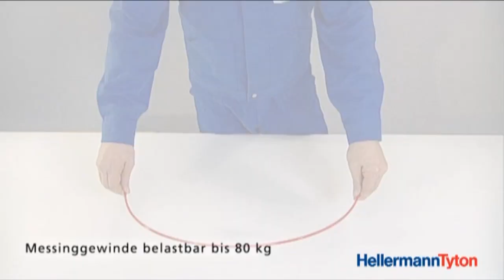Kabel einziehen leicht gemacht: Kabeleinziehhilfe Cable Scout+ (DE)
Mit der optimierten Kabeleinziehhilfe Cable Scout+ bietet HellermannTyton ein multifunktionales Werkzeug, das die professionelle Kabelinstallation in schwer zugänglichen Bereichen noch einfacher macht.

Klicke auf die Minuten und springe im Video zu bestimmten Punkten:
0:00 praktisch und zeitsparend: Kabeleinziehhilfe Cable Scout+
1:14 Cable Scout+ Set, Stangen
1:37 Zubehör: Verlängerungen, Ring mit Öse, Haken, flacher und runter Führungskopf, Magnet
2:06 Zubehör: Leuchte zur Inspektion von Hohlräumen, Kabelziehstrümpfe, Gleitaufsatz, extrastarker Magnet
2:23 robuste Tragetasche für das Set
2:28 praktische Anwendung, wie wird es gemacht

Bewährte Qualität, neues Design: Ab sofort ist eine neuere Version unseres CableScout+ Videos verfügbar.

Cable Scout+ besticht durch ein neues Design und eine verbesserte Funktionalität. Mit dem umgestalteten Griffprofil wird das Zusammenschrauben der Stangen zum Kinderspiel. Damit Stangen und Zubehör stets verfügbar sind, können alle Komponenten in der praktischen Aufbewahrungs- und Transporttasche sicher verstaut werden. Die Kabeleinziehhilfe Cable Scout+ bietet eine Vielzahl an nützlichen Zubehörteilen.

Zubehör Cable Scout+
Zubehörsets beinhalten nützliche Teile, die dem Installateur das Ausleuchten von Hohlräumen oder das Befestigen von Kabeln erleichtern, z.B.

Zubehör:
► Cable Scout+ Erweiterungsstangen
► Kabelziehstrümpfe sind in fünf unterschiedlichen Größen und damit für ein breites Spektrum an Kabeldurchmessern erhältlich.
► Die Cable Scout+ Leuchte ist perfekt für die Inspektion von Hohlräumen geeignet.
► Der Gleitaufsatz erleichtert das Führen von Kabeln und Leitungen über raue und unebene Oberflächen.
► Der starke Magnet kann Metallgegenstände von bis zu 2,5 kg Gewicht heben.

► Zubehörset – Inhalt: flexible, weiße Verlängerung, 150, Adapter, kleiner und großer Haken, Führungsöse, flacher und runder Führungskopf, Magnet, Kette, Ring.